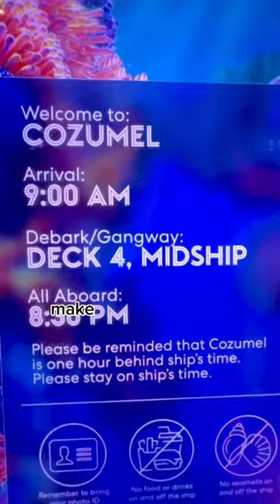Cruise Ship Passenger Almost Left Behind In Mexico🇲🇽😧